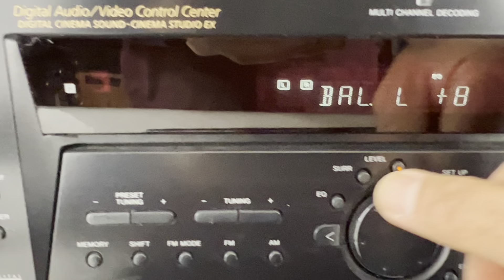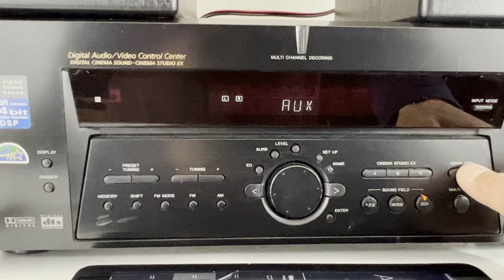Sony Stereo/FM-AM Receiver STR-DE575 Digital Cinema Sound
Lightning to RCA Cable Audio Aux Adapter for iPad and iPhones:

Male Jack 3.5 input to Aux RCA Audio Adapter Output: